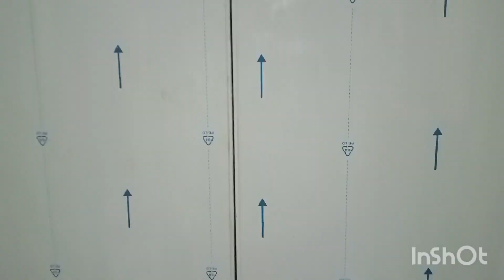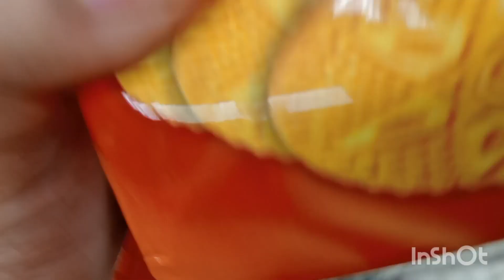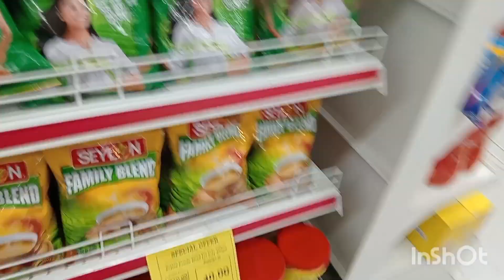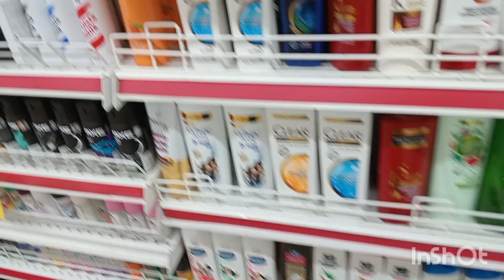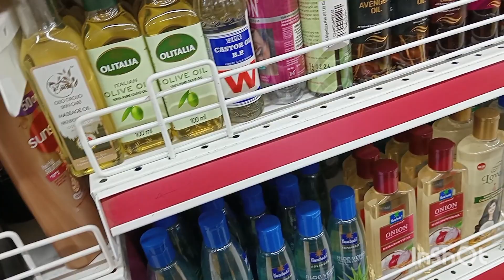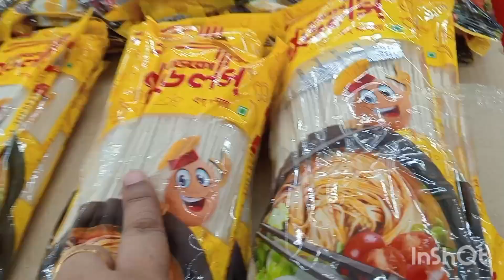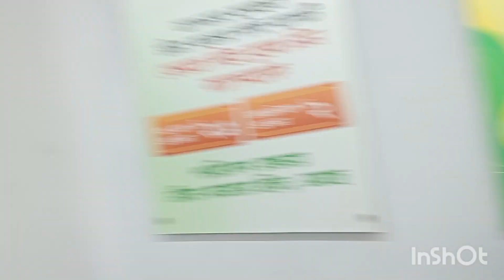Daily ‌ vlog 88. (ড্রয়িং রুমটা পরিপাটি করে গুছিয়ে নিলাম) 😊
Daily vlog 88 all day work